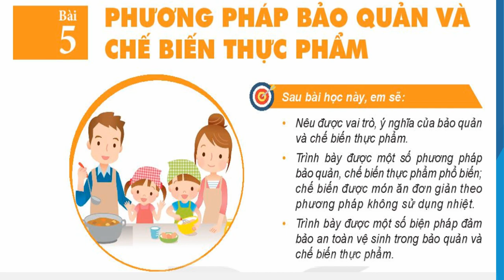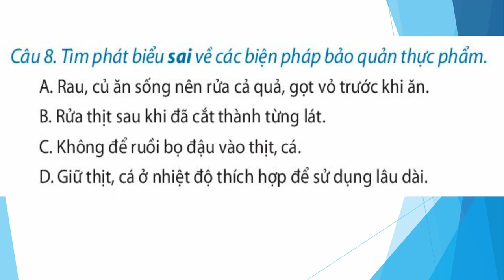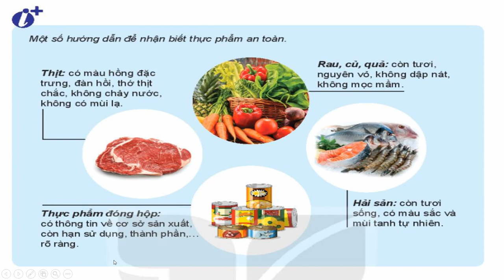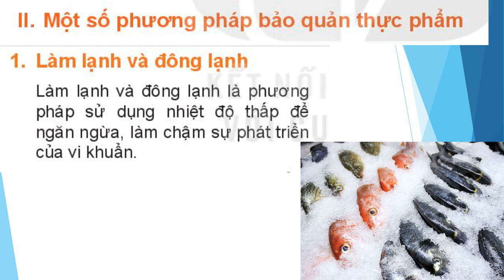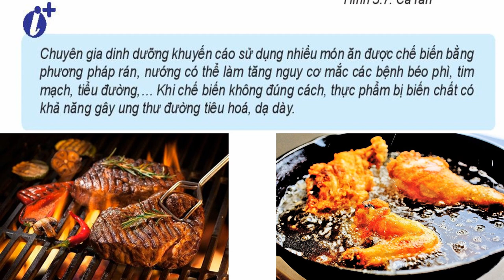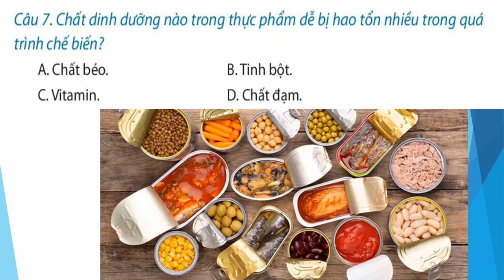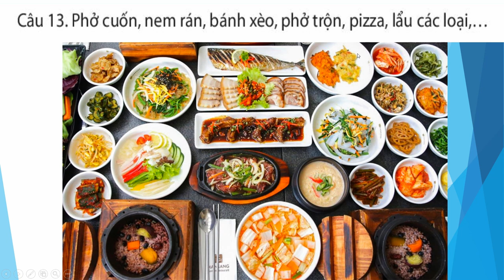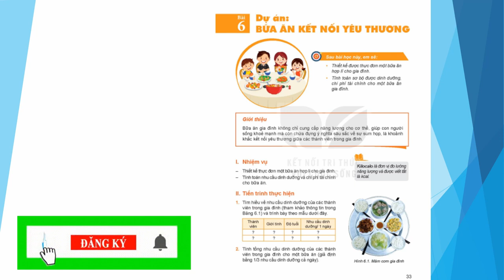FULL PHƯƠNG PHÁP BẢO QUẢN VÀ CHẾ BIẾN THỰC PHẨM, CÔNG NGHỆ 6, KẾT NỐI VỚI CUỘC SỐNG - CƯỜNG VLOG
1. Kiến thức
- Nêu được vai trò, ý nghĩa của bảo quản và chế biến thực phẩm.
- Trình bày được một số phương pháp bảo quản thực phẩm phổ biến.
- Trình bày được những vấn đề cơ bản về vệ sinh an toàn thực phẩm.
2. Năng lực
2.1. Năng lực công nghệ
- Nhận thức công nghệ: Nhận biết được vai trò, ý nghĩa của bảo quản và chế biến thực phẩm. Nhận biết được một số phương pháp bảo quản  phổ biến. Nhận biết được những vấn đề cơ bản về vệ sinh an toàn thực phẩm.
- Sử dụng công nghệ: Thực hiện các biện pháp giữ vệ sinh an toàn thực phẩm.
- Đánh giá công nghệ: Đưa ra nhận xét cho sự phù hợp về dinh dưỡng cho một thực đơn ăn uống.
2.2. Năng lực chung
- Năng lực giao tiếp và hợp tác: Biết sử dụng thông tin để trình bày, thảo luận các vấn đề liên quan đến bảo quản và chế biến thực phẩm, lắng nghe và phản hồi tích cực trong quá trình hoạt động nhóm
3. Phẩm chất
- Chăm chỉ: Có ý thức vận dụng kiến thức đã học vào thực tiễn cuộc sống.